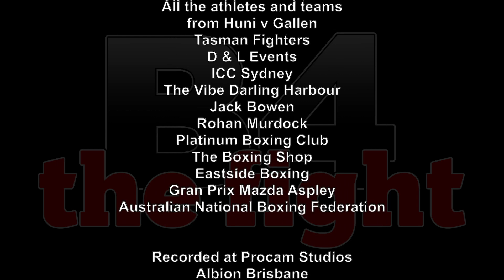The Boxing Show - S2Ep19 - Huni v Gallen, Rohan Murdock & Jack Bowen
We have an overview of Huni v Gallen. We also catch up with Rohan Murdock and Jack Bowen ahead of their fights. We also have Third Mans Thoughts with Phil Austin